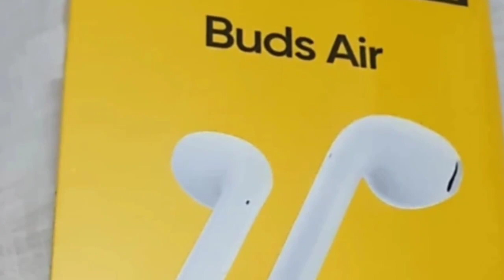Realme Buds Air Unboxing & Genuine Review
Hello friends,
In this video we cover complete details about Realme Buds Air Genuine Review.

Realme buds air features
Realme buds air Unboxing
Buds air
Realme buds air bluetooth
Realme buds air touch control
Realme latest buds
Realme
Realme buds price
Flipkart realme buds air
Price
Specifications
Xiaomi
Earbuds
Pubg
Pubg mobile